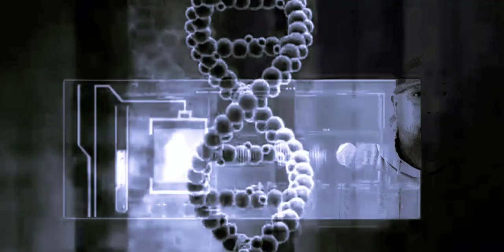Evolution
Produced by Rob-Alternate Universe Music, written and performed by Cec